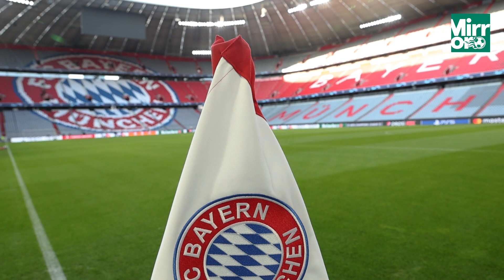Harry Kane labelled "too old" for Bayern Munich amid Man Utd transfer interest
Bayern Munich have been warned Harry Kane is "too old and expensive" by club legend Lothar Matthaus, with the England captain once again linked with a move away from Tottenham this summer.

Kane's current deal with Spurs is set to expire in 2024, meaning the club may have to sell him in the summer to avoid the risk of losing him for free the following year, if he decides against renewing his contract. Bayern are among those interested in Kane's services, along with Manchester United who are the favourites to secure his signature.

Bayern are keen to strengthen their forward line, with Eric Maxim Choupo-Moting the only out-and-out striker on their books following Robert Lewandowski's move to Barcelona last summer.